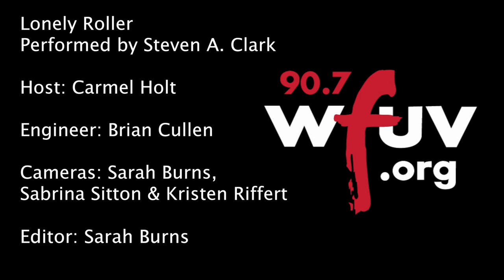Steven A. Clark - "Lonely Roller" (Live at WFUV)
Steven A. Clark performs "Lonely Roller" live in Studio A. Recorded 10/15/2015.

Host: Carmel Holt
Engineer: Brian Cullen
Cameras: Sarah Burns, Sabrina Sitton & Kristen Riffert
Editor: Sarah Burns